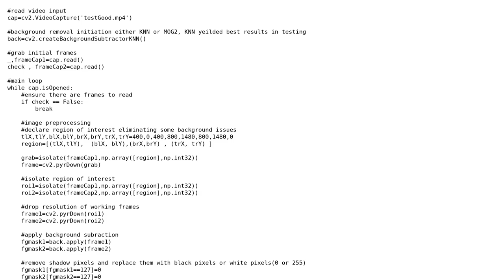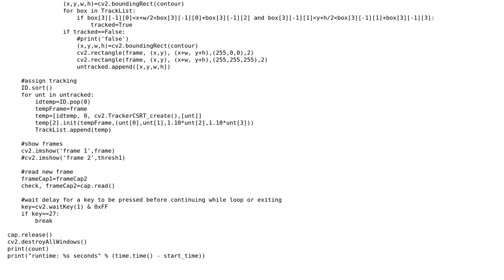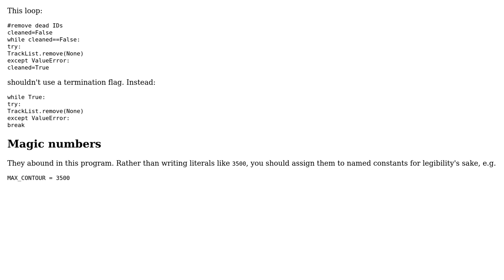Code Review: Image tracking code using opencv in python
With thanks & praise to God, and with thanks to the many people who have made this project possible! You are responsible for your own actions.